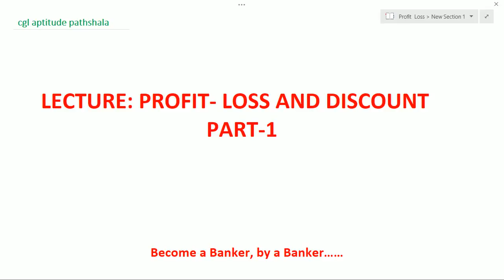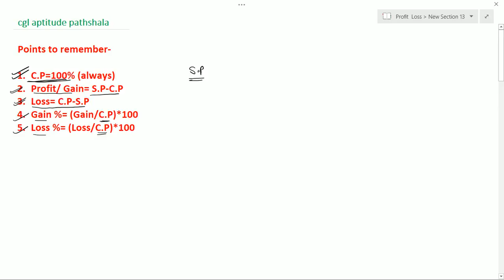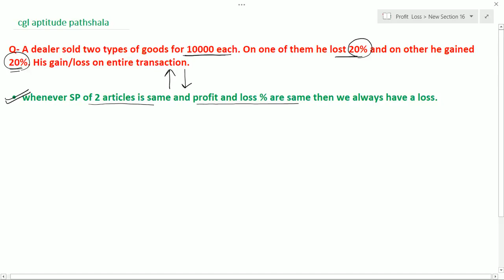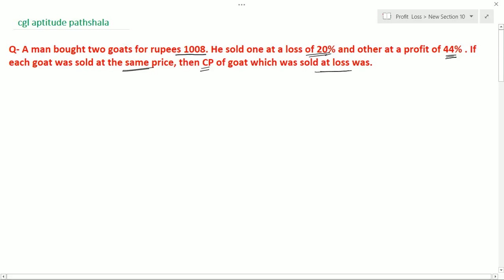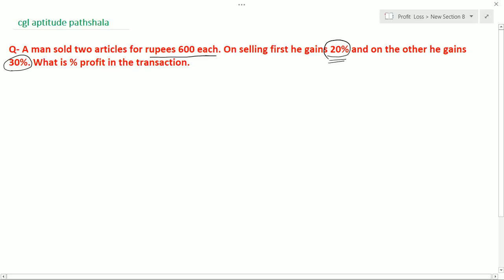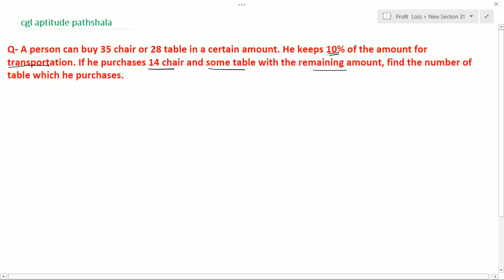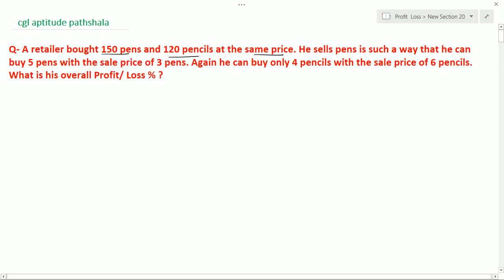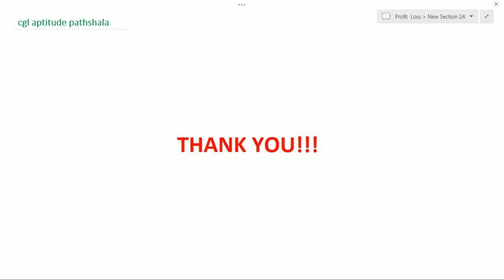Profit and loss part-1 for bank PO ||AO||CLERK